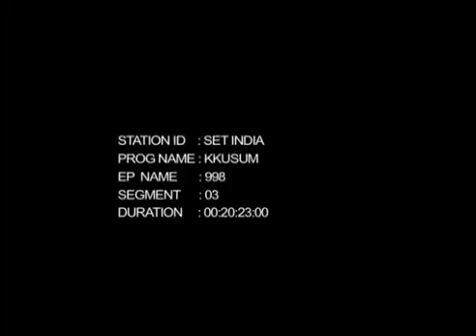Kkusum 0001 Mix SD